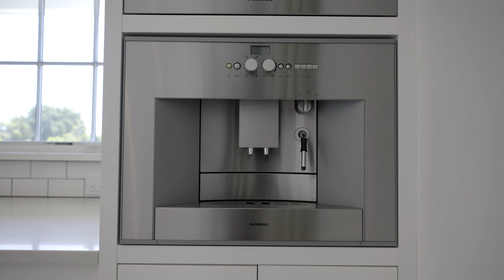31 Mecox Bay Lane, Water Mill, New York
Offering stunning views across farmland to Mecox Bay and the Atlantic Ocean, this stylish 4 bedroom shingled traditional with a terraced bluestone patio, heated gunite pool and spa, and two car garage is located deep in Water Mill South near Bridgehampton's world class beaches and farm stands. Set on a beautifully landscaped builder's acre hedged in mature privet, this quintessential Hamptons home has alluring outdoor spaces perfect for summer. The entry foyer opens to the living room with a fireplace with gray striped marble surround and a French door to the rear patio. The bright sitting room has windows on three walls. The generous gourmet kitchen has island seating, a built-in banquette breakfast area, pantry, and is outfitted with a top of the line appliances including a Gaggenau cooktop and Miele espresso maker. The formal dining room has a stylish butler's pantry wet bar with dual wine refrigerators and drawer dishwashers. An en suite bedroom and powder bath complete the main level. Upstairs, the airy second floor landing has a loft with a balcony for captivating sunset views across Mecox Bay and the Atlantic Ocean. The primary bedroom suite has a spacious terrace with farm and water views. Two additional en suite bedrooms, one with a terrace, and a laundry room complete the second level. Sonos sound and generator. The home presents potential opportunities to finish the lower level and expand. In a coveted south of the highway location with stunning farm, bay and ocean views, this presents a rare opportunity to own a turnkey and quintessential Hamptons home with idyllic outdoor spaces, pool, spa, outdoor shower, and detached garage.

SHARE PROPERTY